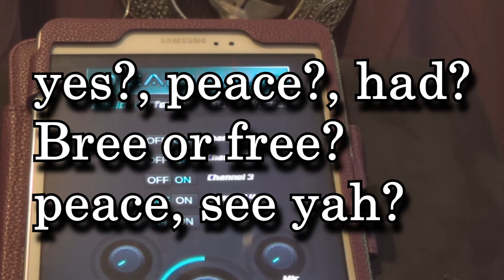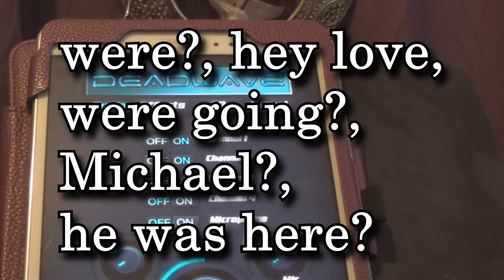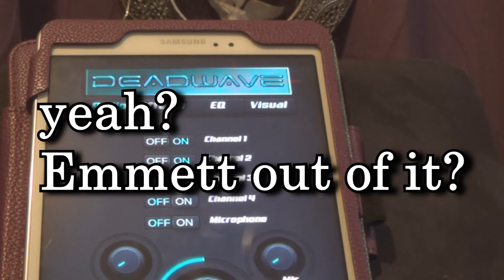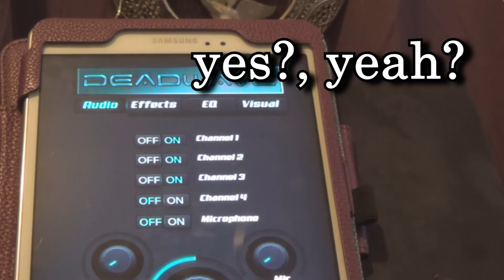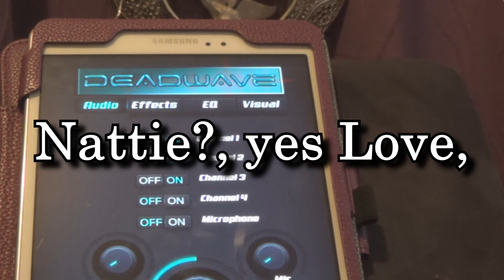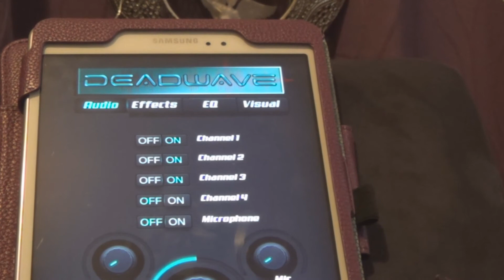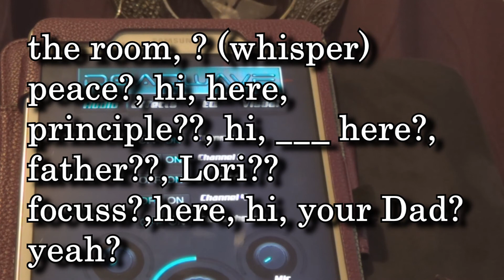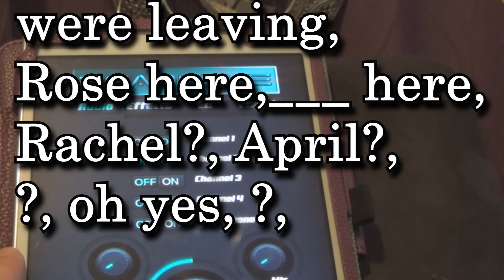2-26-2020 using DeadWave App. Part 2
investigating paranormal activity using DeadWave App.